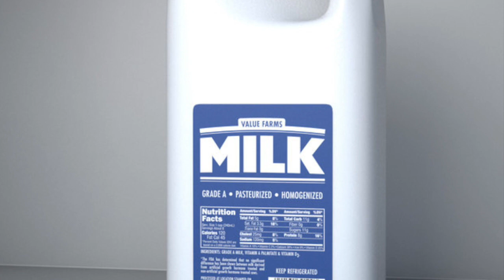PAPA Daily Panda 11.19.19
PAPA Daily Panda 11.18.19